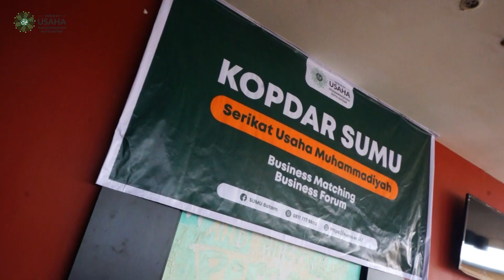KOPDAR SUMU 2 - Potensi Pariwisata bagi pelaku UMKM